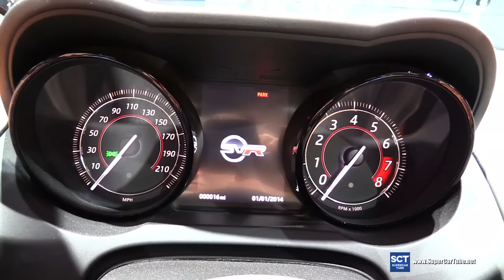2017 Jaguar F-Type SVR - Exterior and Interior Walkaround - Debut at 2016 New York Auto Show